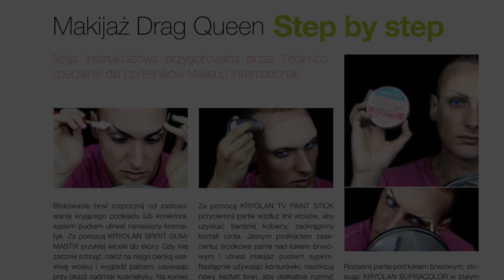Sillycon Drop for Make Up International Magazine / Kryolan - Glam Mermaid Tutorial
EXECUTIVE PRODUCERS: Sillycon Drop / Federico Tanas

- Follow Mauro on Twitter @BarmyDj